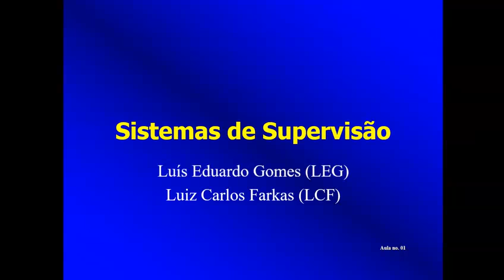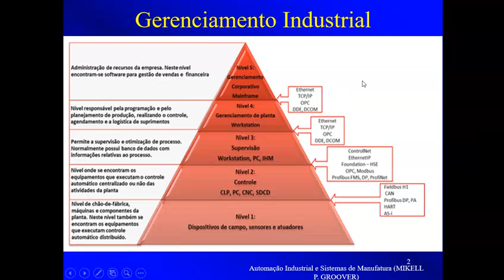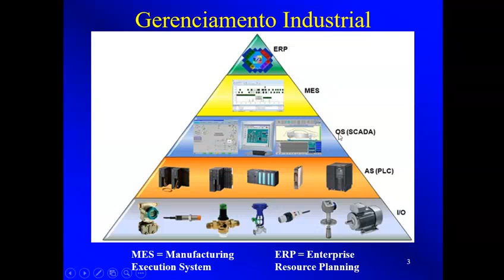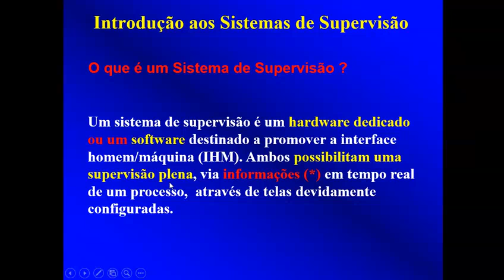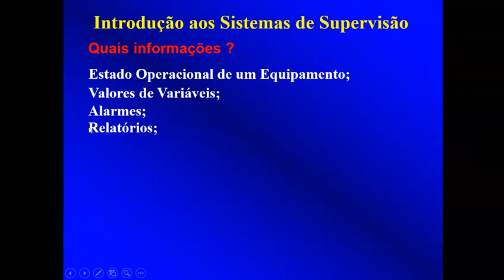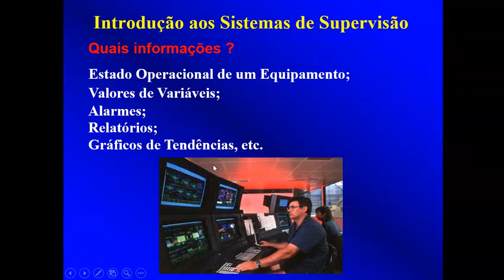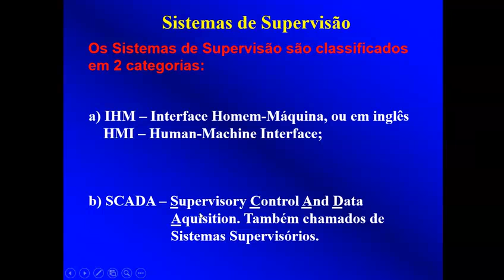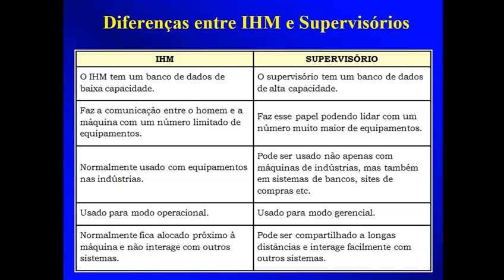Sistemas de Supervisão - Conceitos e IHM Parte 1